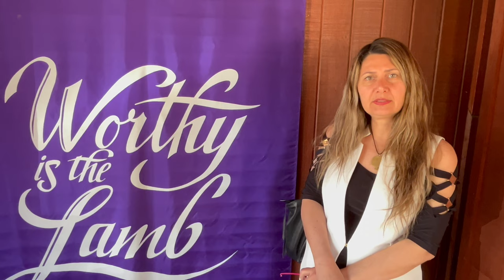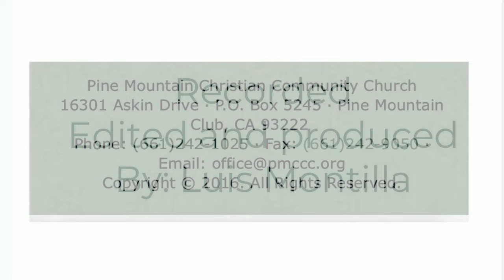What Does Easter Mean to You? - PMCCC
Luis interviews Pine Mountain Christian Community Church members to find out what Easter means to them.